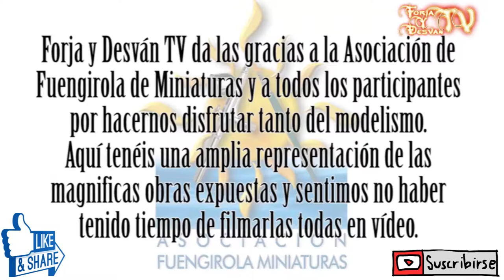modelismo paintingmodels scalemodels pintor pintura art painting figure warhammer wh40k